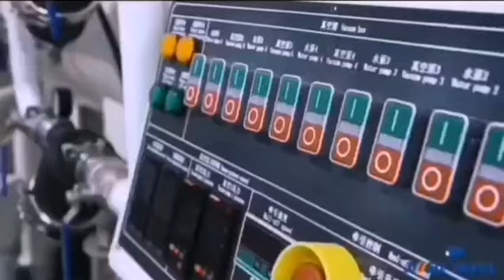Jwell Machinery PE1200 Large Diameter Water Supply Pipe Production Line